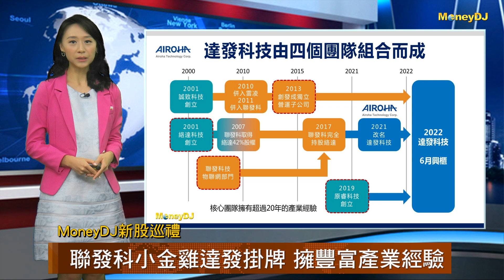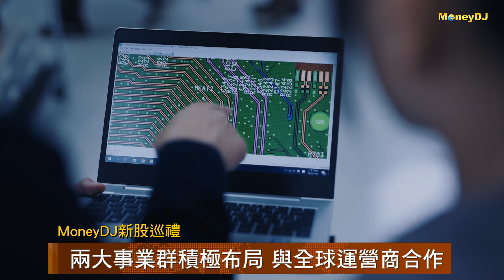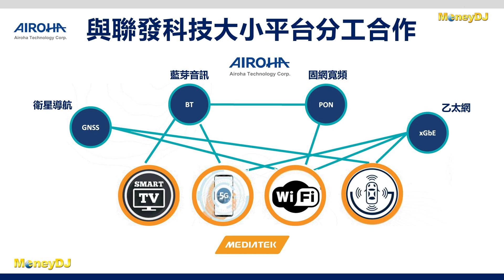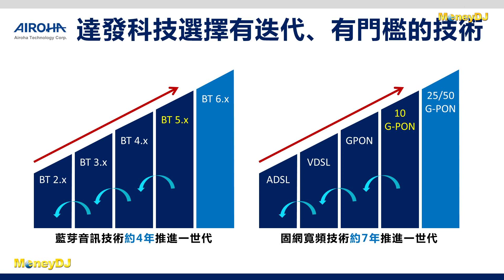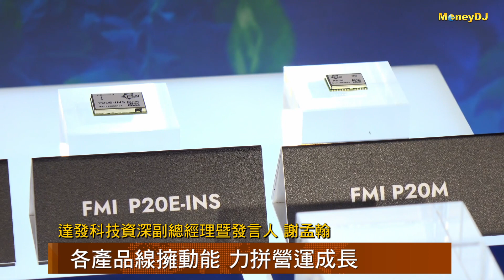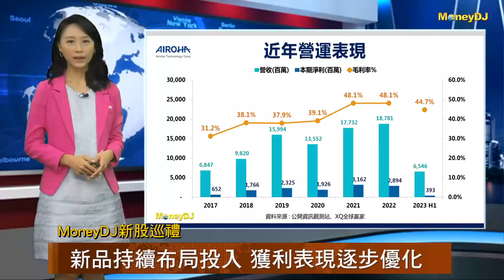【MoneyDJ新股巡禮】聯發科小金雞達發十月底掛牌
聯發科(2454)旗下小金雞達發(6526)即將在十月底掛牌上市，達發產品主要鎖定網通基礎建設、高階AI物聯網兩大事業，且在藍芽音訊、衛星導航、固網寬頻三大領域當中，市占率更是全球前三大。到底達發有甚麼競爭優勢，未來營運觀察重點是甚麼? 讓我們一起了解。